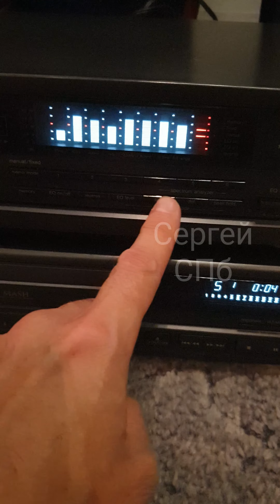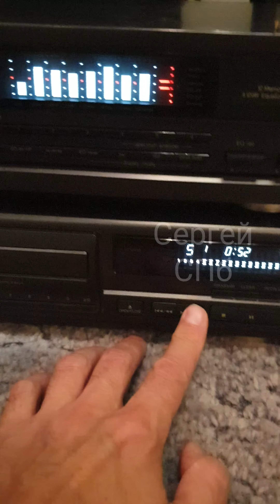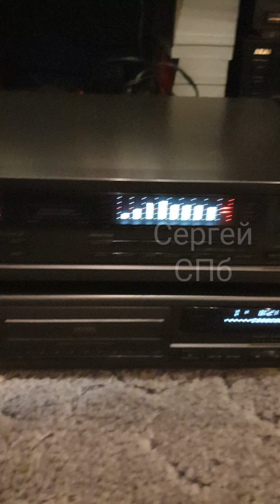Technics SH-GE70 + SL-PG580A